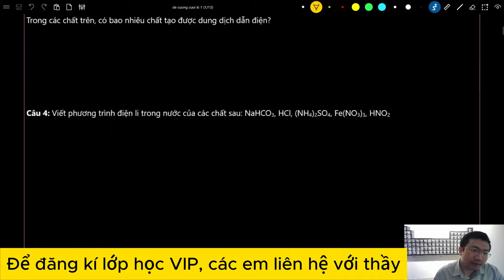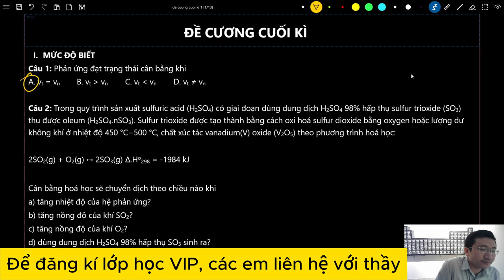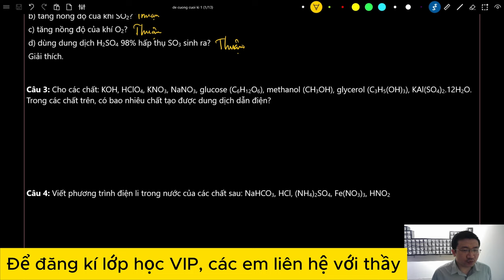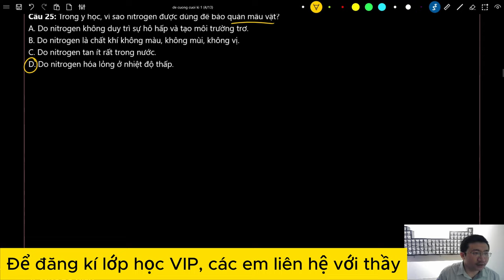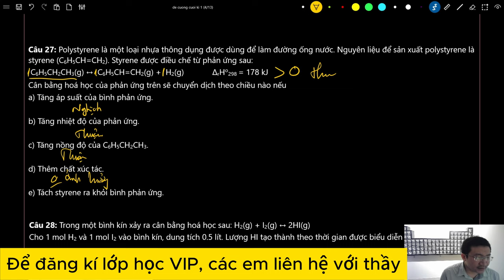[HÓA 11] CHỮA ĐỀ CƯƠNG CUỐI KÌ 1 - Năm 2023 (Cánh Diều, Kết Nối Tri Thức, Chân Trời Sáng Tạo)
Kênh học hóa online dành cho các bạn học sinh giỏi, khá, trung bình,  mất gốc, thối gốc thậm chí là bật cả gốc.